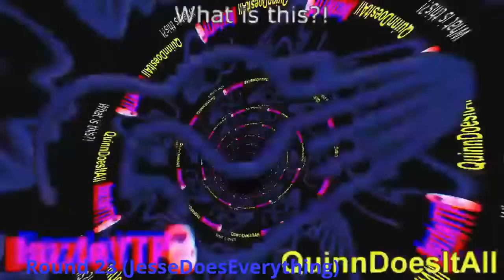Crazy Sevens Tennis Round 23: Mega Photo Goes To A Acid Trip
JesseDoesEverything
Reuploaded again due to Carterkeown getting hacked, except with text at the bottom, due to attribution?v= URLs no longer working on YouTube.